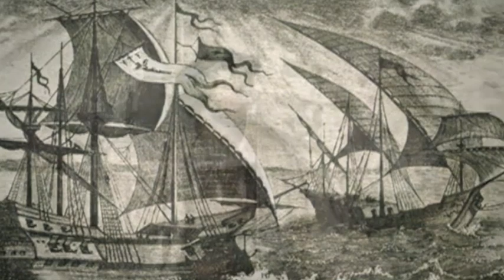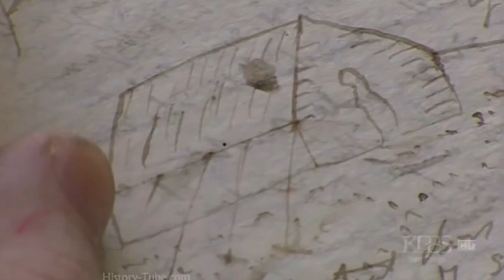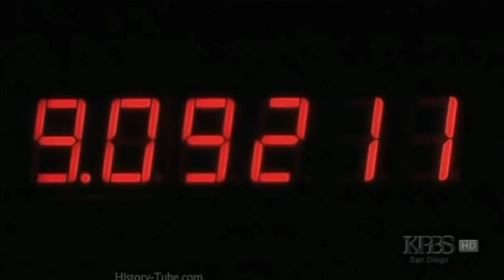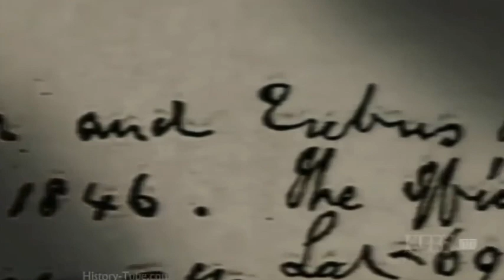Discovering a NorthWest Passage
Learn about Christopher Columbus' accidental "discovery" and the attempt 350 years later to find a North West Passage that would connect Europe to Asia by a westward water passage.